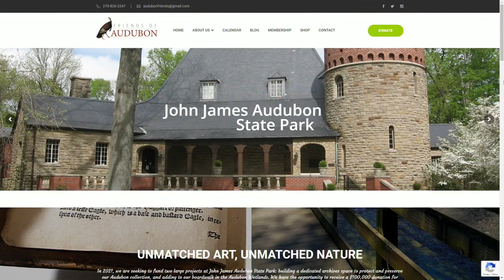ABC 25 Local Lifestyles - John James Audubon State Park (03/14/2022)